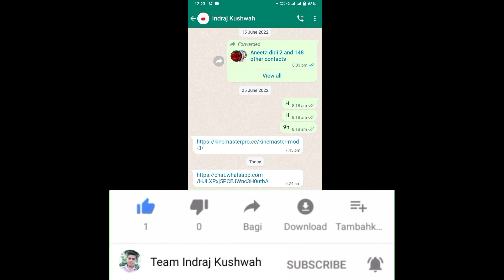WhatsApp पर अपना लाइव लोकेशन शेयर करें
Location share kaise karen
WhatsApp se location Kaise send Karen
WhatsApp per location Kaise bhejen
Location Kaise share Karen

Voice -Indraj Kushwah
Video -Indraj Kushwah